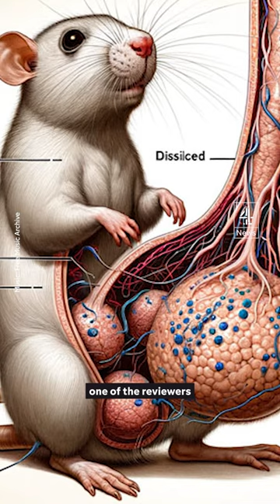Why is this rat penis in a medical journal?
A peer-reviewed medical journal has published strange AI-made images, despite them containing imaginary words and letters as well as a very unusual rat.